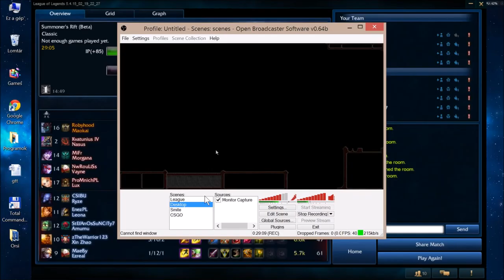Maokai Top/Jungle - Ranked Besoroló Mérkőzés 9.rész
Ez a videó igen érdekesre sikerült, már ami a végeredményt, és a csapatfelállást illeti. Részletekért nézzétek meg a videót, mert a leírásban csak annyit szabad megemlíteni ami felkelti a figyelmeteket ;).